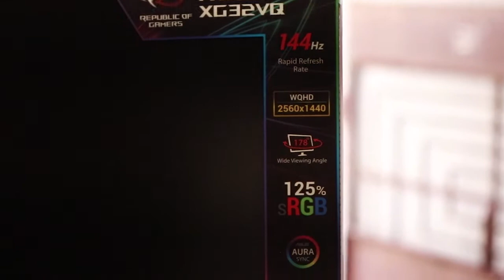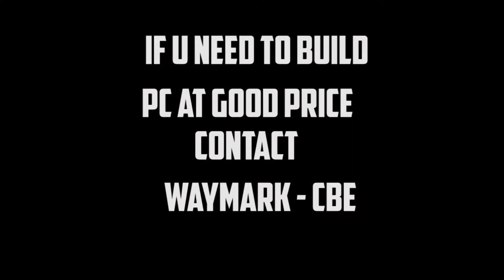AsusXG32VQ Unboxing !! Best Gaming Monitor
Thank you Kumar Anna for this Video
Guys if u need any pc build or accessories at cheap rate
Contact Waymark Coimbatore - 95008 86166

 -31.5" WQHD (2560 x 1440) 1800R curved monitor with 144Hz and Adaptive Sync/FreeSync for immersive, smooth gaming with DisplayPort and HDMI connectivity

 -Enhanced customization featuring ASUS Aura Sync RGB lighting on the back and LED lighting projection in the base

 -Marathon ready with swivel, tilt and height adjustability and VESA mount so you can always find your ideal viewing position

  -ASUS Eye Care technology minimizes eye fatigue and ailments with flicker-free backlighting and blue light filters

  -Exclusive GamePlus and GameVisual now with new MOBA mode for color enhancements for more focused gameplay